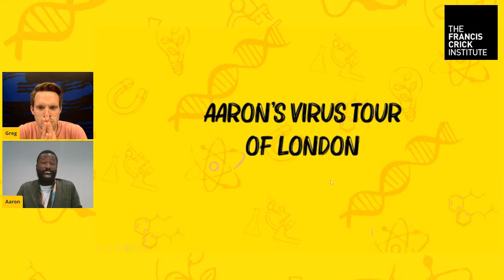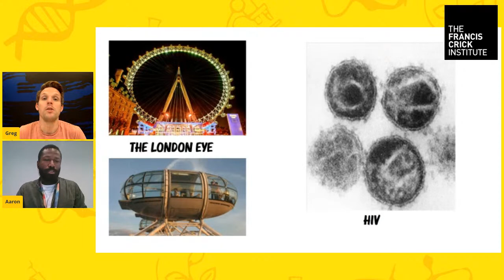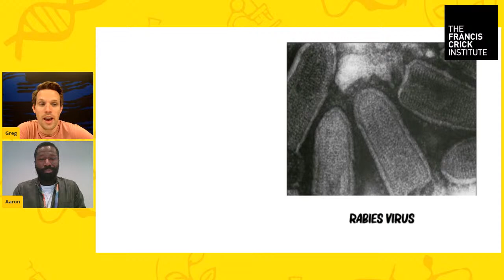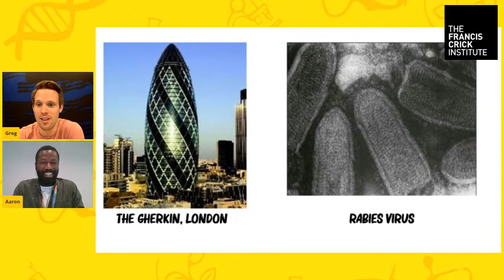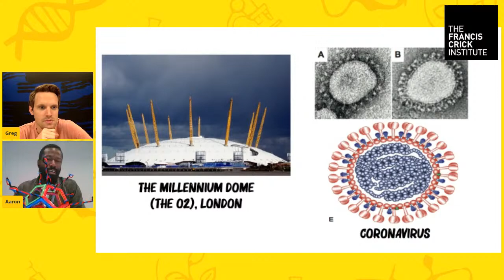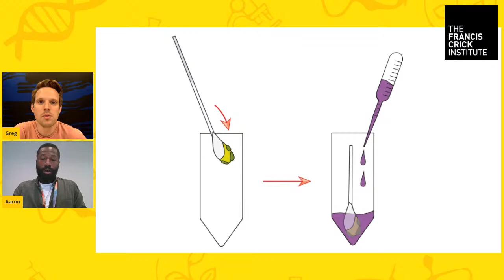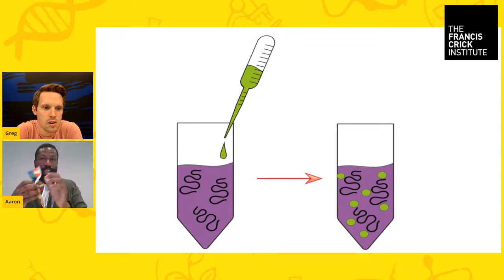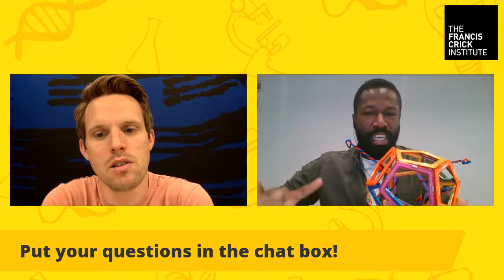A day in the life of testing for coronavirus with Aaron and Greg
Experience a day in the life of a virus scientist in this live-streamed event for all the family, hosted by BBC presenter Greg Foot. Crick scientist Aaron normally works on a type of virus called retroviruses, but has recently been busy helping test local hospital staff for coronavirus. Find out what it’s like to study viruses and what helping out with testing for coronavirus has been like. Bring your curiosity along – you’ll have the opportunity to ask our scientist questions during the event!

The Crick is trying out a bunch of new things online and would love your feedback on this event. If you have some time to fill out this questionnaire it would be very appreciated

The illustrated London map was used with permission from Kerry Hyndman. To see more of her artwork head